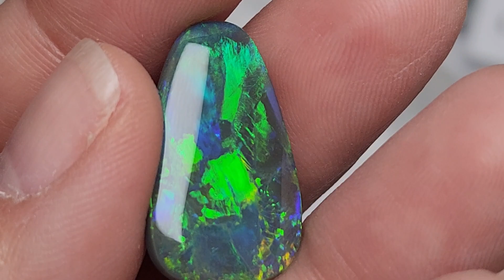VERY IMPRESSIVE BLACK OPAL 10.20 CTS